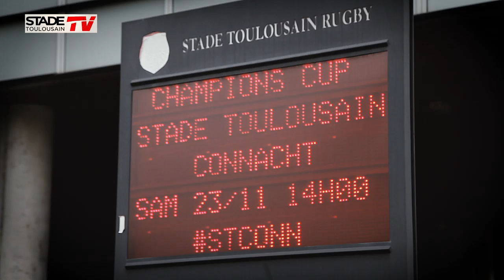Les coulisses de Stade-Connacht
Découvrez les coulisses du match Stade-Connacht au programme de la 2ème journée de Champions Cup, avec notamment l'ambiance de la Bodega et le McDo Rugby Game !